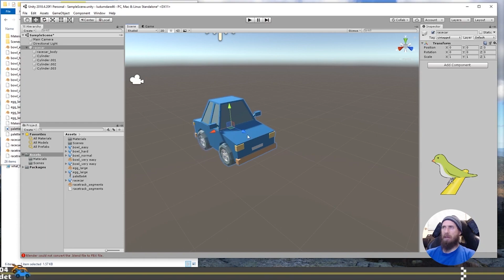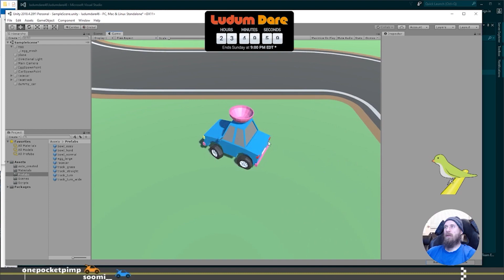Selling the First Game I Made with Unity on Steam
Selling the first game I made on Steam has been an experience with many lessons. Eggcelerate! was made with Unity for LudumDare 46 before launching a game on steam.

00:00 - Intro
00:40 - Game History
02:07 - The Starting Point
03:27 - Show the Money
05:34 - What Went Well
08:08 - Experience Gained
09:50 - Outro

Please share with other indie game developers!